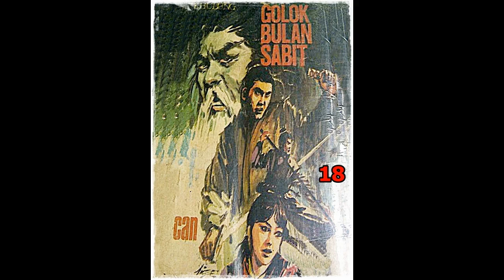Seri Cerita Silat Golok Bulan Sabit Jilid 18